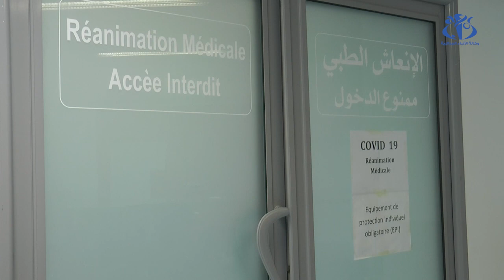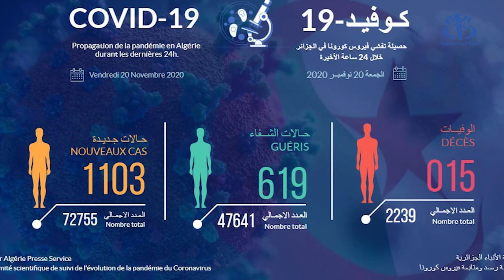سنة 2020... جملة من الترتيبات و الإجراءات الحكومية لتسيير جائحة كورونا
الجزائر (واج)- اتخذت السلطات الجزائرية جملة من الإجراءات لتسيير أزمة كورونا و ذلك منذ ظهورها خلال شهر فيفري معتمدة في ذلك  عدة  قرارات  حكومية صبت في هذا الإطار.